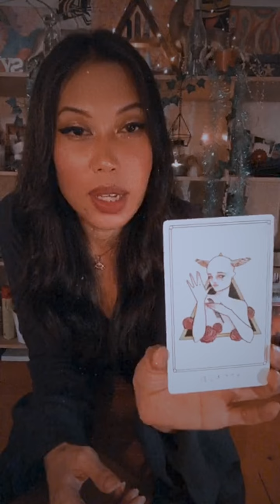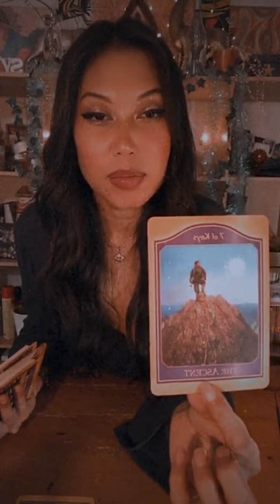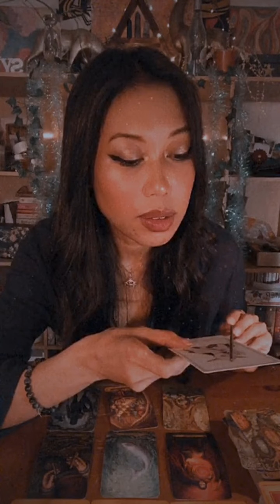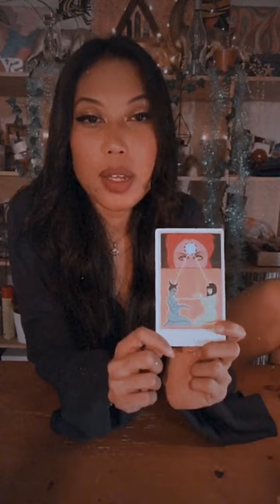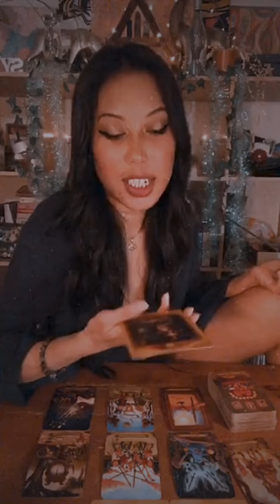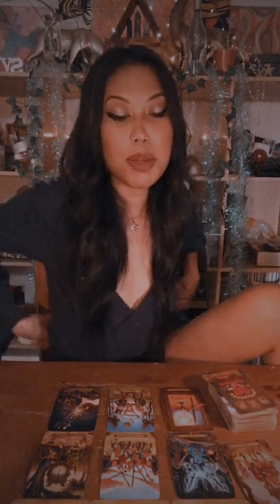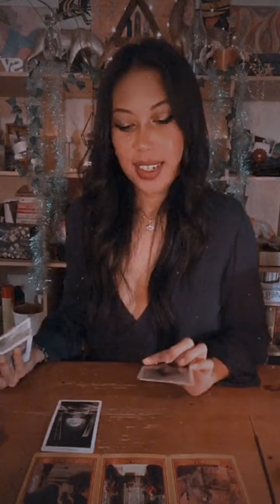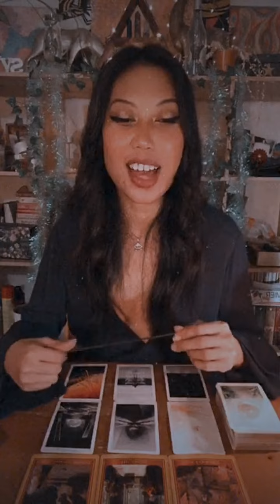PICK A CARD: 💘💛💞WHY DO PEOPLE FALL IN LOVE WITH YOU? 💘💛💞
⌚️TIMESTAMPS⌚️:

Announcements - 00:00

I will be filming a Q&A video soon so drop your questions and curiosities about me down below in the comment section, I will be choosing to answer the questions I feel most comfortable answering in that video.
Winners of the free reading and reiki healing session will be notified in the Q&A video coming up soon so look out for that!

In this pick a card reading we'll be looking at why people fall in love with you, what about you is so endearing, and who might be in love with you at this time 💕🍀🪄

Pile Options: 2:22

1.  I AM FORGIVING  - 3:03

2.  I CONSUME ONLY MY FAIR SHARE - 43:53

3.  I CARE FOR THE EARTH - 1:12:41

List of All The Tarot Decks I Currently Use In My Videos:

- The Enchanted Lenormand Oracle by Caitlin Matthews
- The Crystal Spirits Oracle by Colette Baron-Reid
- Tarot Del Fuego by Ricardo Cavolo
- Moon Power Tarot by Charlie Quintero
- Oracle of The Radiant Sun by Caroline Smith & John Astrop
- Thoth Tarot Deck by James Wasserman
- The Original Rider Waite Tarot Deck by A.E Waite
- The Romance Angels Oracle by Doreen Virtue
- Angel Dreams Oracle by Doreen Virtue
- Ascended Masters Oracle by Doreen Virtue
- Archangel Micheal Oracle by Doreen Virtue
- Daily Guidance From Your Angels Oracle by Doreen Virtue
- Wild Unknown Archetypes Oracle Deck by Kim Krans
- Tarot In Wonderland
- Amenti Oracle